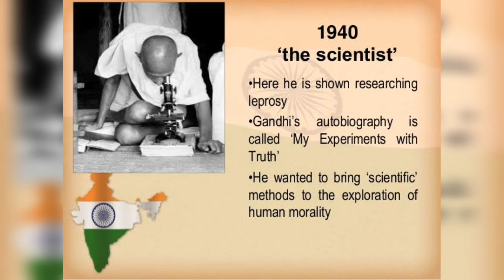mahatma Gandhi ki150coming this great power full Indian. successor